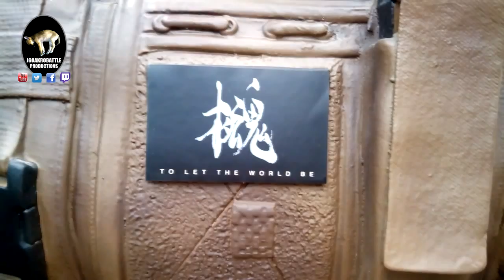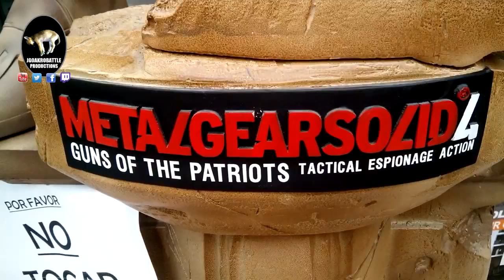Special 400 maj@s! OldSnake MGS4 life-size statue feat @JGoAkrobattle - Español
SPECIAL 400 MAJ@S!
GRACIAS A TOD@S POR SER TAN BUENA GENTE,
POR VER DE VEZ EN CUANDO LOS VÍDEOS,
Y TMB POR COMENTARLOS!

Old Snake y yo os traemos éste vídeo de agradecimiento!

petición mundial para el cover de MGSVTPP con eslogan
‪#‎AHIDEOKOJIMAGAME‬ ‪#‎WORLDWIDEONLINEPETITION‬

LINKS JGO!

IT'S FREE!!!